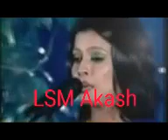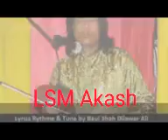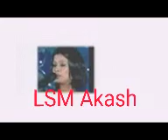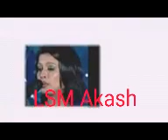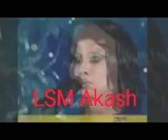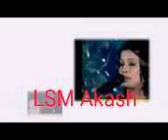আমি যারে ভালোবাসি তারে কোথায় পাই গো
বিষ খাওয়াইয়া মাইরা হালাইতি তাতেই ভালো হতো

 আমার চোখে পানি ঝরে কাদে আমার মন কেন হইলি না রে বন্ধু আমারি আপন

Album_tumake vulte parbo na

  পাষান বন্ধু বন্ধুরে এক পৃষ্ঠা কাগজের কত দাম